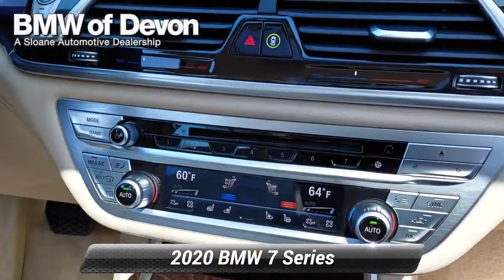Used 2020 BMW 7 Series 750i xDrive, Devon, PA 2208441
[RLVID:14069:de89a380a0fd9269:e637f113c63d409f:1]